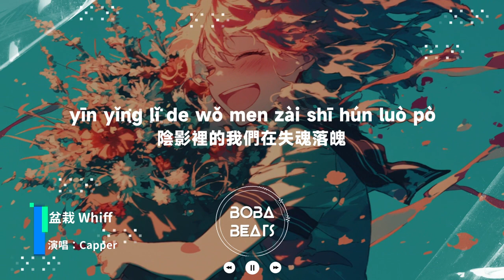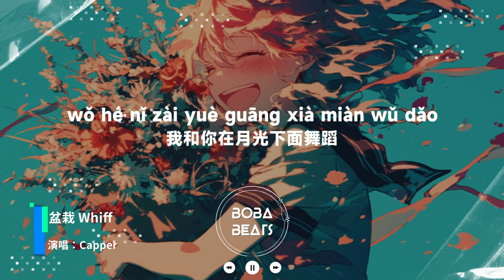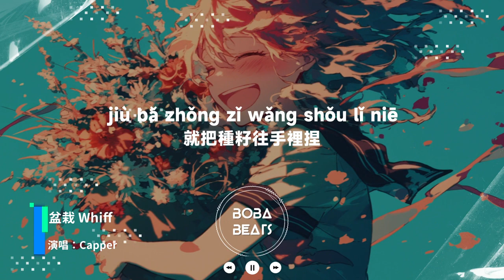Capper - 盆栽 Whiff『我最愛的那一棵 盆栽 感性夾雜悶熱雨夜 就把種籽往手裡捏 它沒陽光就越長 它越長』【Lyrics Video】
《盆栽 Whiff》歌詞影片
支持歌手

LYRICS
Yah shadow on my whiff
When the sunset went to lass
我最愛的那一棵
盆栽
感性夾雜悶熱雨夜
就把種籽往手裡捏
它沒陽光就越長
它越長 就越熱
越惱火
越讓我
手足變無措
太多的事腦子裡都沒過
陰影裡的我們在失魂落魄
怪你不願相信陽光的我
天多冷 都不生火
越惱火
越讓我
手足變無措
我最愛的那一棵
盆栽
它沒陽光就越長
它越長 就越熱
潮濕溫熱青苔
想要見你每天醒來
你乖乖坐在陽台
這一份撲繞縈懷
自然感的粗糙
我和你在月光下面舞蹈
一些些稍過溫的玩笑
能不能夠讓你忘掉
把煩擾都拿去丟掉
我最愛的那一棵
盆栽
它沒陽光就越長
它越長 就越熱
越惱火
越讓我
手足變無措
太多的事腦子裡面都沒過
天多冷 都不生火
我最愛的那一棵
盆栽
它沒陽光就越長
它越長